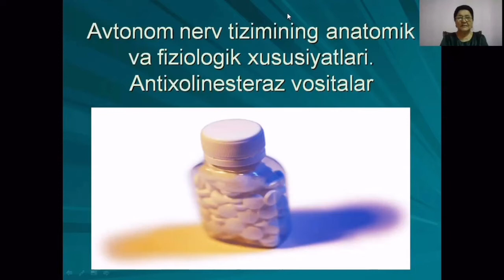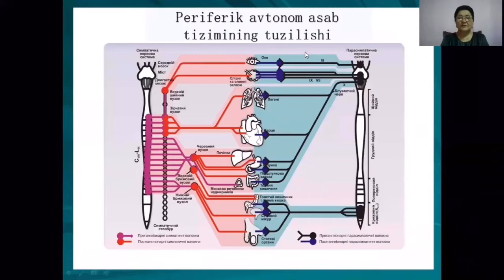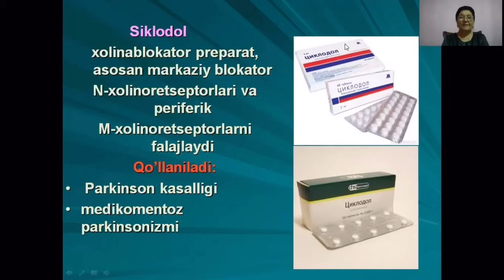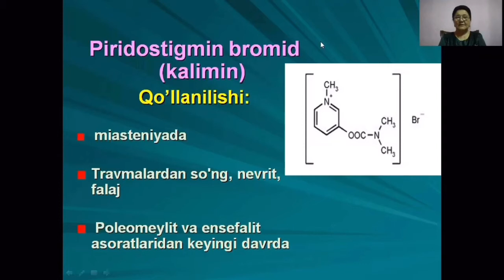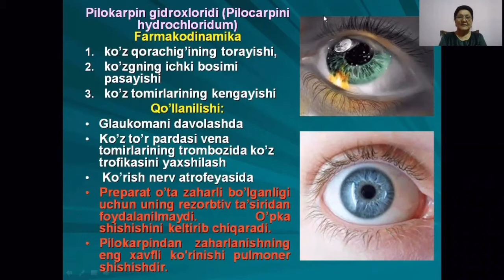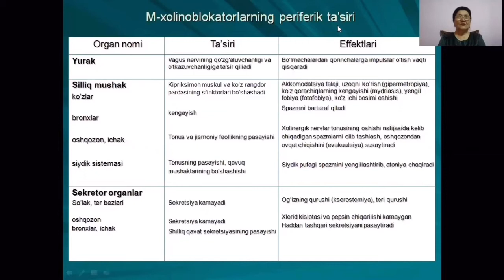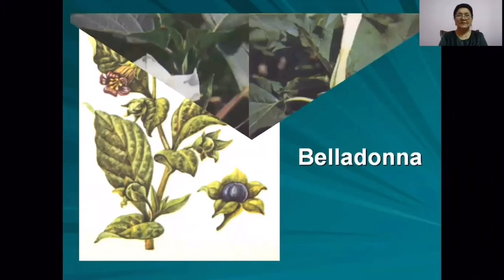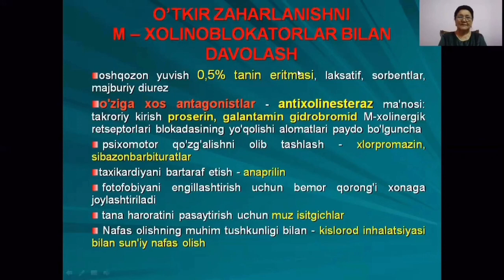Автоном нерв системасининг анатомик ва физиологик хусусиятлари Антихолинестераз воситалар